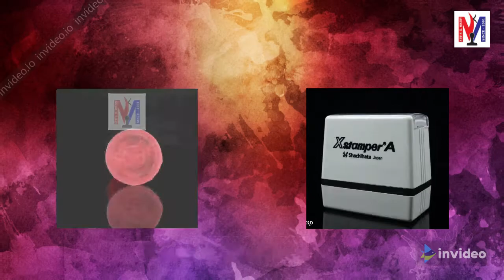New NK Mistry, Surat, Gujarat, INDIA.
New NK Mistry,   FLASH Pre Ink Stamps, Pen Marking,  SS Marking, Gift Pen, SS  Marking,  Job Work of Metal Marking, Brass Product Marking, ABS Plastic Product Marking..